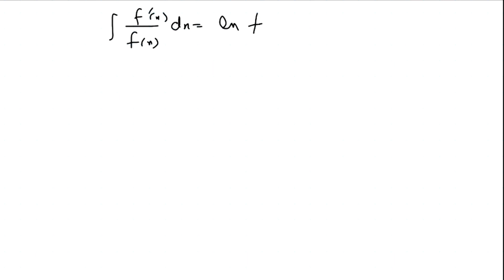Exe*6.2 | 2nd year math KPK Textbook | All questions (all parts) solved | Integration